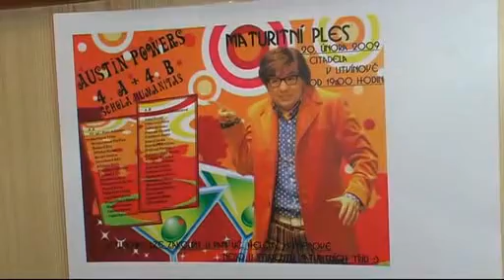HISTORIE - MATURITNÍ PLES HUMANITAS V LITVÍNOVĚ